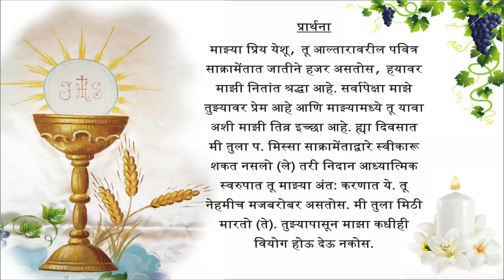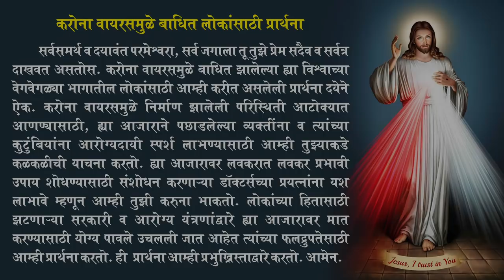16 SEP 2020 AT 7.30 AM | Our Lady of Mercy Church, Merces, Vasai | HOLY MASS